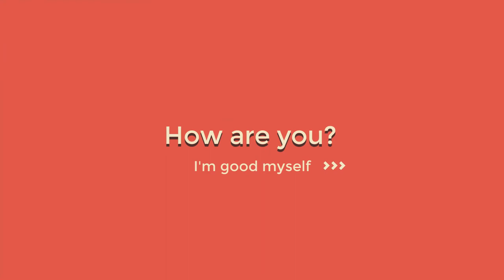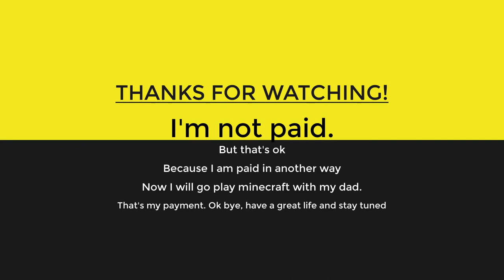Lab 1 Density